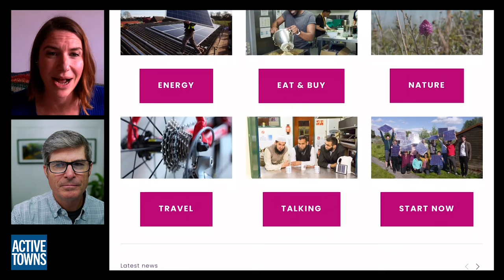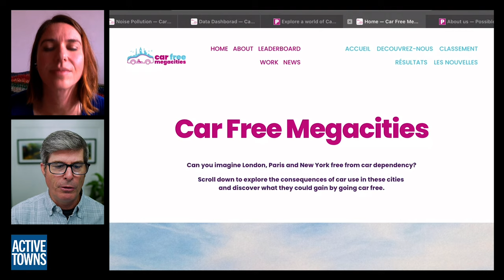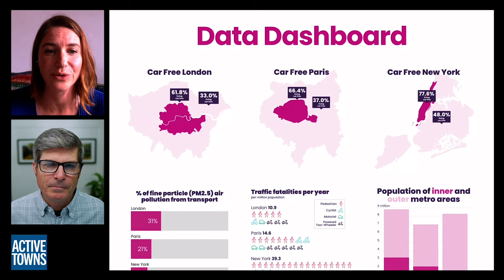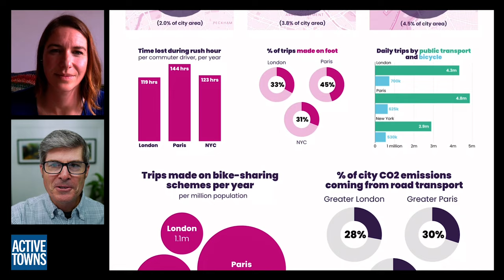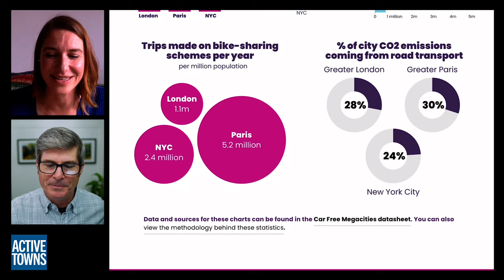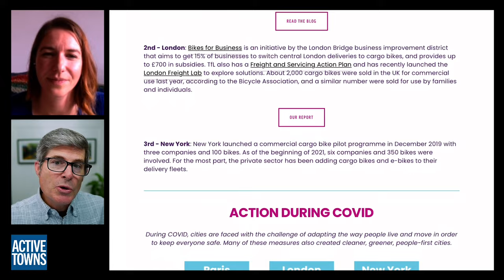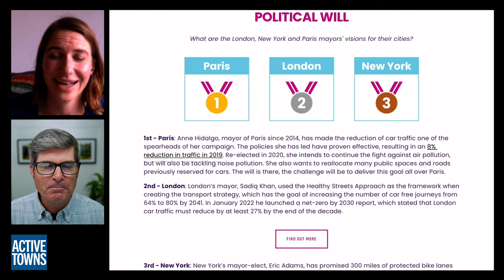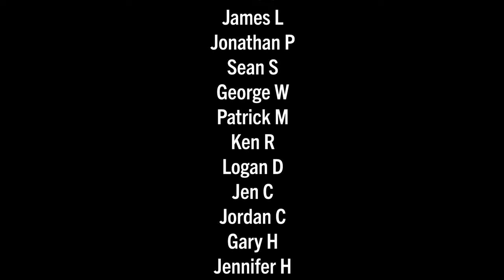Reducing the dangers, pollution, and emissions caused by cars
Can you imagine Paris, London, and New York free from car dependency?
In Ep 151, Emilia Hanna discussed the Car-Free Megacities Campaign, a two-year challenge to reduce the negative impacts that motor vehicles have on cities and the environment.

A “car-free city” is a city that is free of the dangers, pollution, and emissions caused by mass private car ownership. It's not a city with no cars at all. It is recognized there are many people, including some disabled people, who cannot get around without a car, and these campaigns to reduce the number of cars in cities will make their lives easier too.

The campaign seeks to:
- Raise the ambitions of the Mayors and city officials in London, Paris and New York.
- Make sure that the very best international practice to make cities better is seen and quickly copied.
- Expose where change is unnecessarily slow to act as a lever for more rapid action.
- Empower the people living in these cities to reimagine their built environment and be part of making change happen.

- Curbing Traffic by Melissa & Chris Bruntlett

Video timeline:
0:00:00 Cold Open
0:00:29 My introduction
0:01:02 Beginning of the interview
0:02:24 Intro of Doug Gordon as NYC contact
0:03:44 We Are Possible org
0:06:55 Going Car-Free in 2022
0:13:16 Car-Free Megacities Campaign Overview
0:15:32 Data Dashboard
0:36:54 Challenging the Mayors to be bold
0:38:45 Noise in the city
0:43:58 Leaderboard - Cargo Bikes
0:46:44 Leaderboard - Action During Covid
0:48:46 Leaderboard - Parklets
0:49:59 Leaderboard - Political Will
0:53:23 Leaderboard - School Streets
0:55:51 Leaderboard - Micromobility
0:56:58 Leaderboard - Clean Air Zones
0:58:37 Emilia's final thoughts
1:00:21 Closing